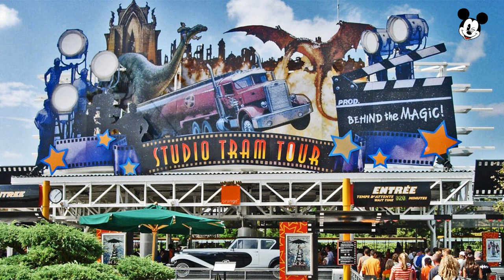Studio Tram Tour : Bande Son Fond